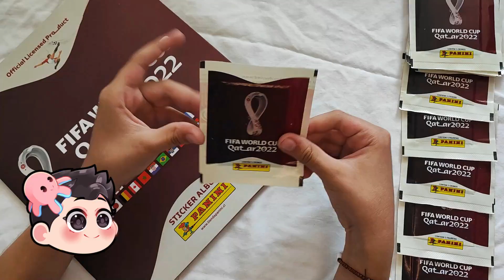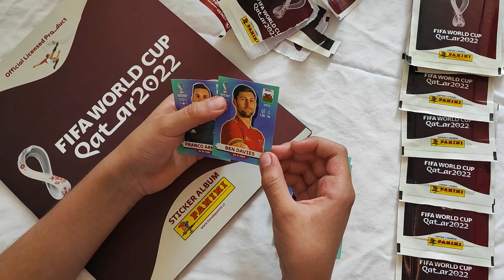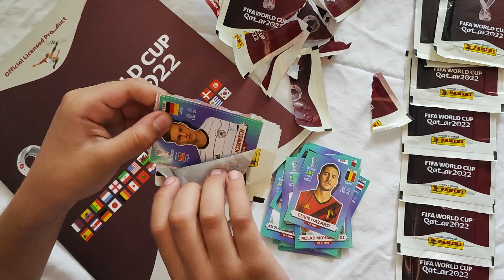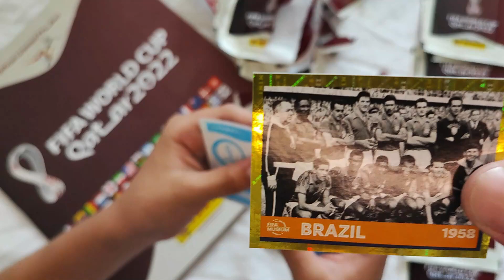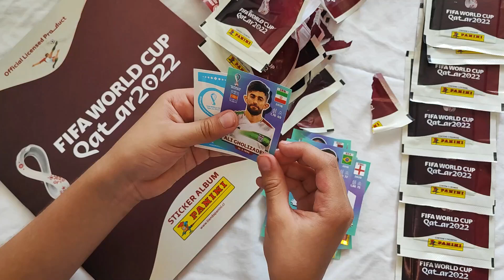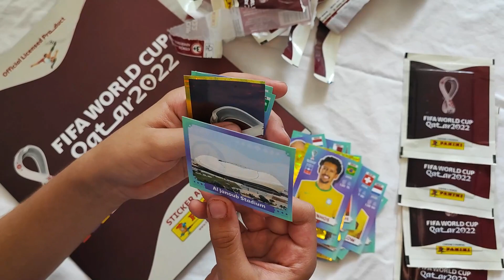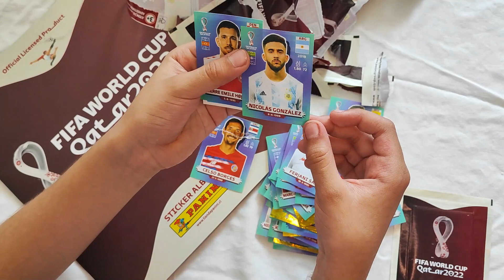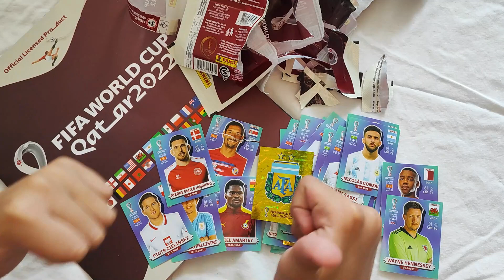Buscamos a Messi y CR7 en 15 Sobres del Album Qatar 2022 | GaspyJuega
Abrimos junto al TEAMGomita sobres del álbum de Qatar 2022.

Comenta todo lo que más te ha gustado del vídeo.

Bienvenidos al canal de GaspyJuega
ENCUÉNTRANOS: